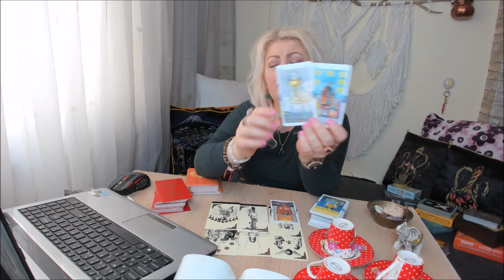🔮NİSAN 2020 BOĞA BAŞAK OĞLAK KAHVE FALI TAROT NESLİHAN ŞİRİN İLE ASTROLOJİ